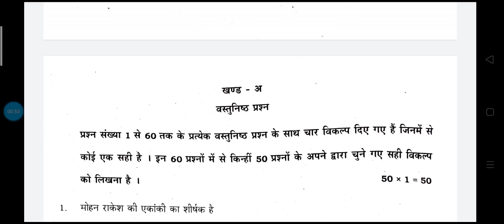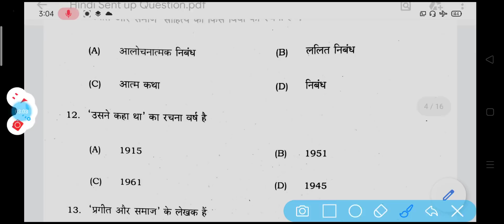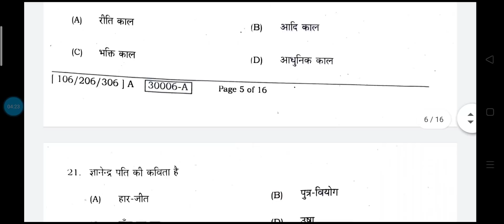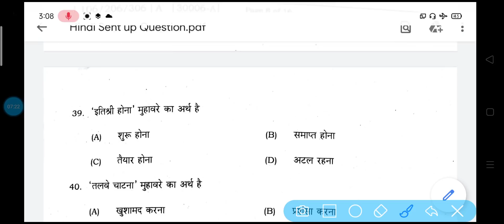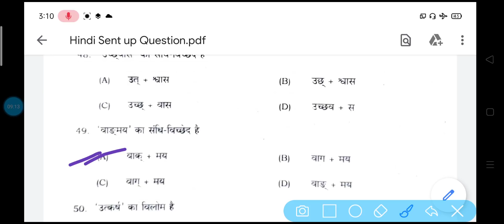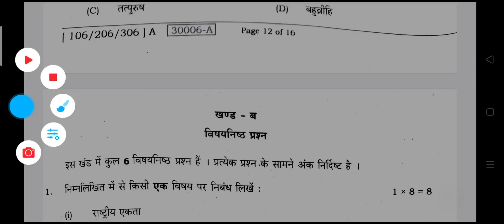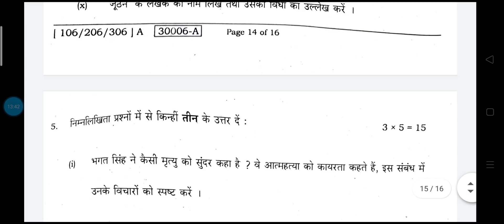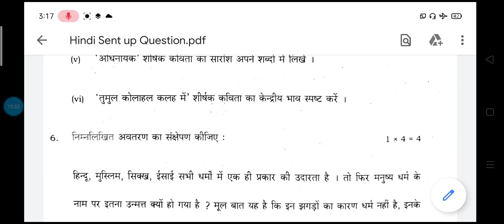Bihar Board Inter Sentup Exam 2020 Hindi Answer Key !! 12th Sentup Exam Hindi Solution(All Stream)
नमस्कार दोस्तों/ विधार्थीयो,
बिहार बोर्ड के विद्यार्थियों के बेहतर परीक्षा परिणाम (रिजल्ट) के लिए हमलोग SCS_EDUCATIONS नाम से यूट्यूब चैनल लेकर के आए हैं जिस पर आपके बेहतर परिणाम (रिजल्ट) के लिए हमारी पूरी टीम वर्क कर रही है और हमारा उदेश्य बिहार बोर्ड के सभी विद्यार्थियों का बेहतर परीक्षा परिणाम प्राप्त कराना है, तो आज ही आप हमारे चैनल " SCS EDUCATIONS "को सब्सक्राइब कीजिए और बेल आईकॉन को भी दबाए जिससे आगे आने वाली हमारे सभी वीडियोज के नोटिफिकेशन आपको मिलता रहे।

Crash Course मे हमारे द्वारा आप सभी को Class 12th के Physics के सारे Syllabus +2011 से  अब तक पूछे गए सारे question का solution दिया जायेगा , साथ मे आपको chemistry कि भी तैयारी question bank से कराई जायेगी |

About this video :
nter sent up exam chemistory objective solution

12th Physics Sentup Exam 2021
12th Sentup exam test answer
Sentup exam Solution Objective
42 Objective Solution Chemistry
12th English Sentup exam Question ANSWER
Answer Key 12th Chemistry 2021

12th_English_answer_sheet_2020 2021